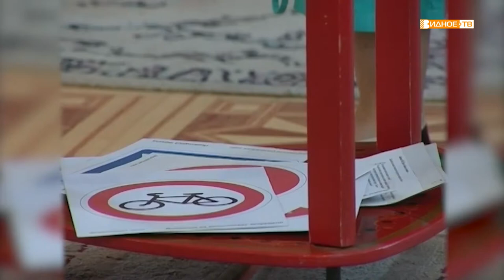«Время назад» - сюжет 2009 года из детского сада № «Ромашка»